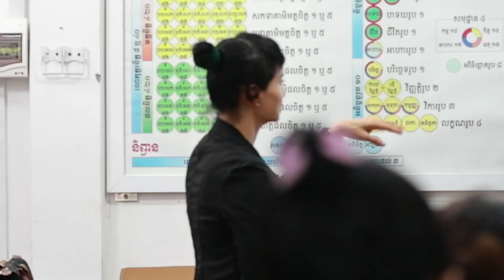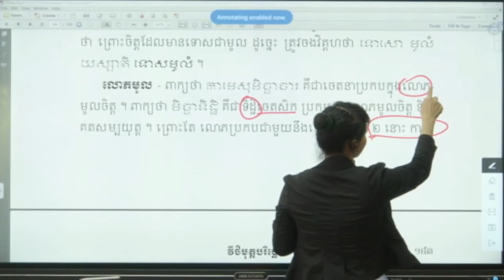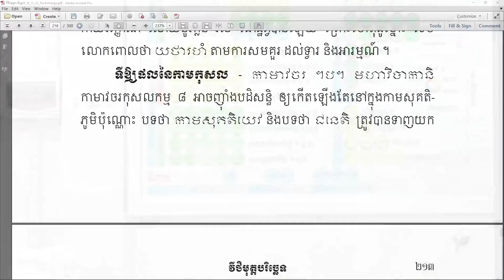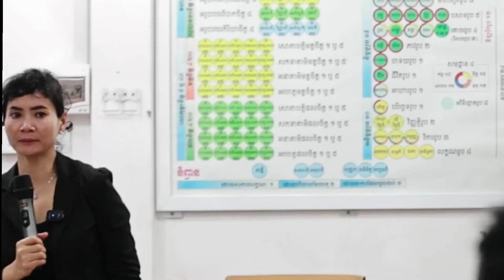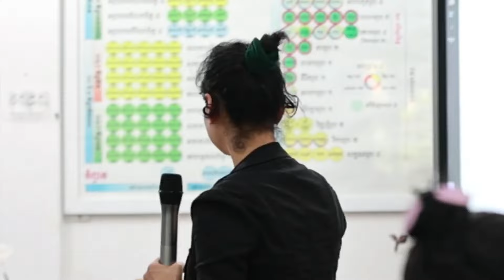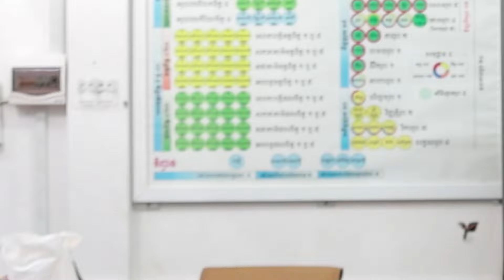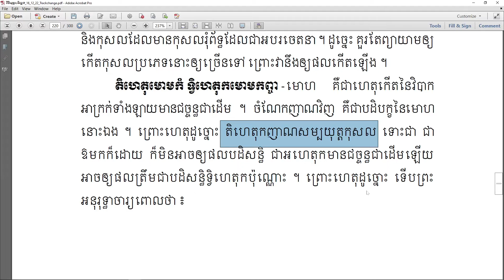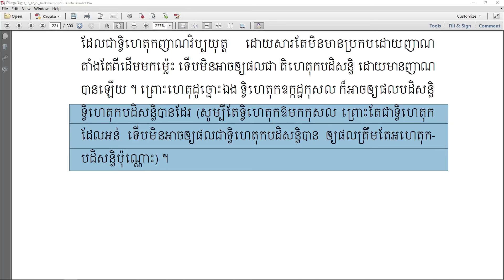វីថិមុត្តបរិច្ឆេទ | ម៉ោងទី១០ | អភិធម្មត្ថសង្គហ ភាសាដីកា | បង្រៀនដោយអ្នកគ្រូ សៅ សុម៉ាលី